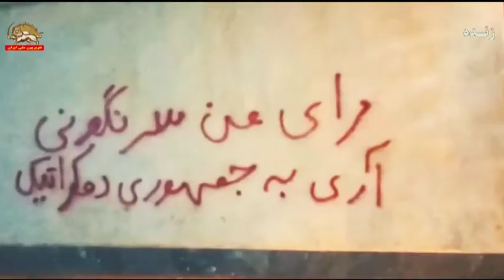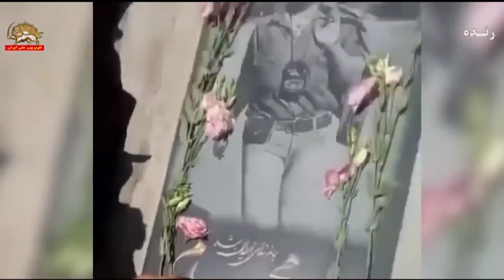تاثیر انتخابات بر ایرانیان ـ رأی ایران سرنگونی ـ تحریم شعبده انتخابات ـ قسمت دوم ـ ۲۷خرداد۱۴۰۰